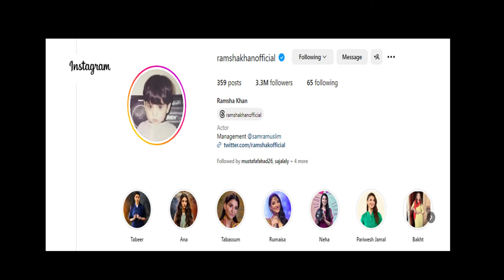Ramsha Khan Biography | Life story Ramsha Khan | Parizad | showbiz star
Pakistani dramas update
Pakistani actresses showbiz
Pakistani dramas pubAlic reaction
TV drama artists of Pakistan
Top 10 actresses of Pakistan
showbia news latest

Interesting facts about Drama Ramsha Khan and actrors.
laiba khan Khan  new drama Ramsha Khan with Ahmed AAli Akbar
famous movies of laiba khan Khan
The purpose of making Public way Channel is only to inform the public about Pakistani dramas, Biography, movies details, artists, their thoughts, comments, opinions, reviews and details about them. It is a showbiz information based channel that aims to provide information about various showbiz activities to the public, including both Indian and Pakistani showbiz.